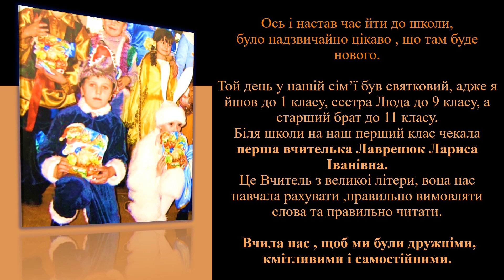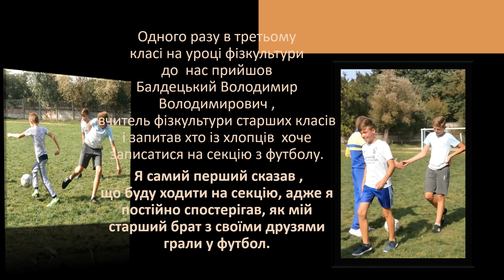Орлов Іван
Відеорезюме на конкурс "Випускник року-2021"